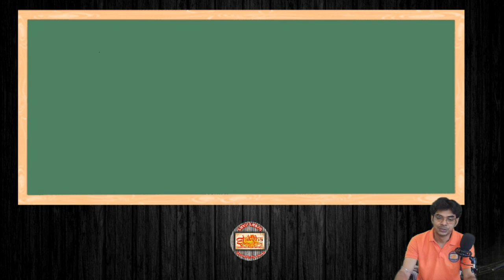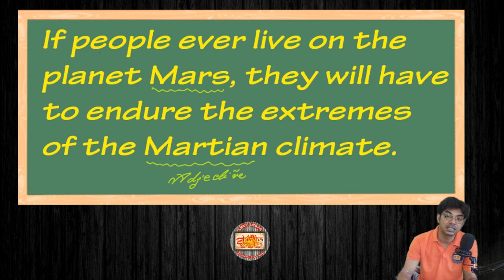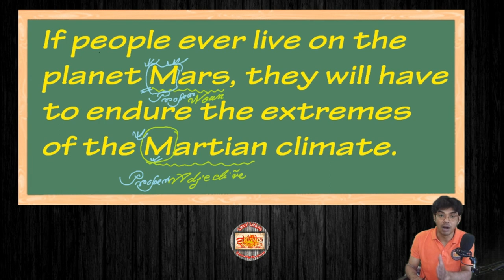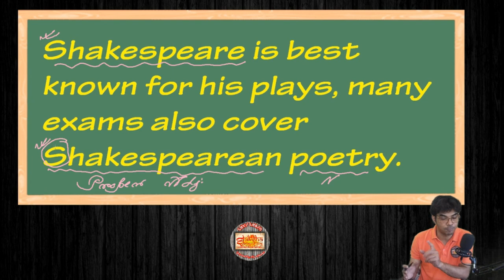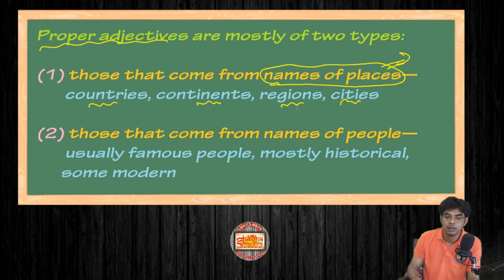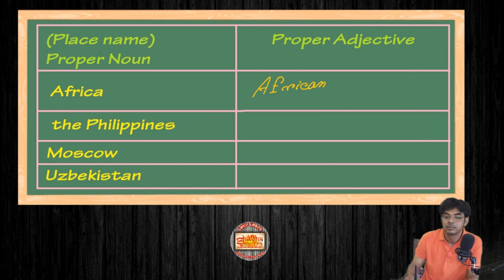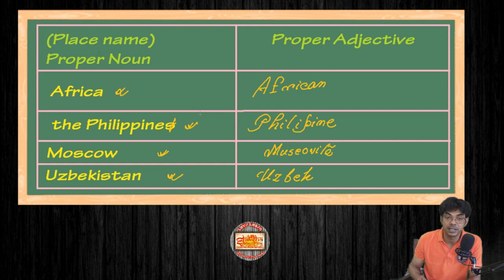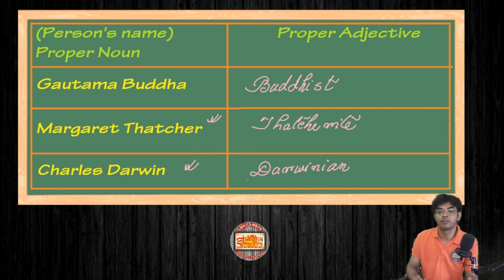in english grammar Propperadjectives formation types and detail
Proper Adjectives
Proper adjectives are formed from proper nouns .